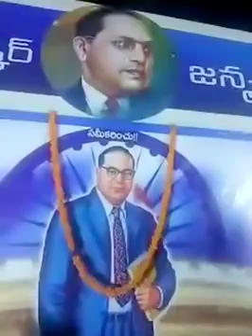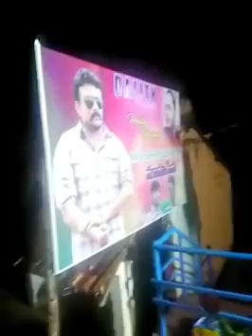ఎవ్వరికి తెలియని అంబేద్కర్ గారి రహస్యాలు | UNKNOWN FACTS ABOUT AMBEDKAR GARU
ఎవ్వరికి తెలియని అంబేద్కర్  గారి రహస్యాలు
UNKNOWN FACTS ABOUT AMBEDKAR GARU